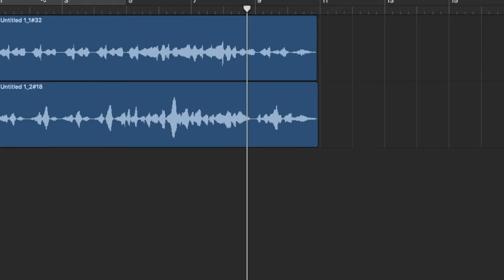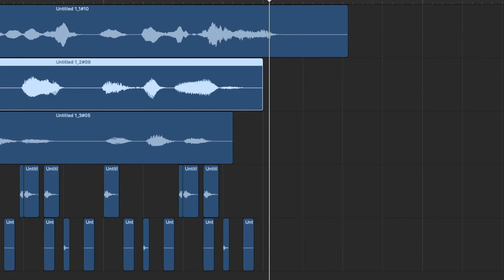Decide My Next Video!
Comment which snippet you want to hear in my next video, I will cover it with video in my next upload. In the case that I get no comments, I'll post something else.